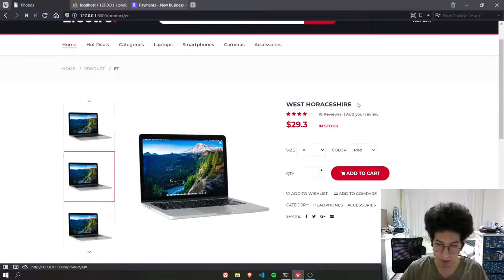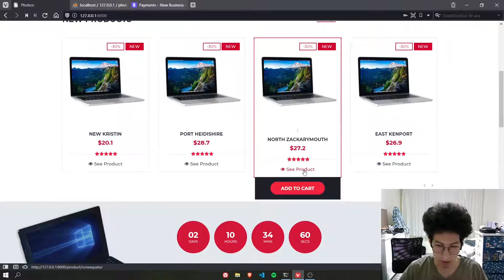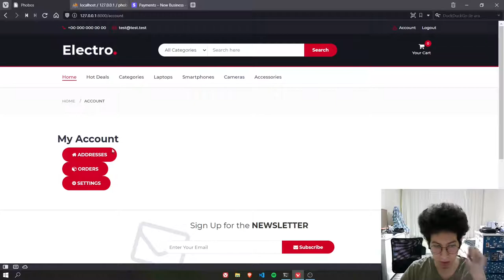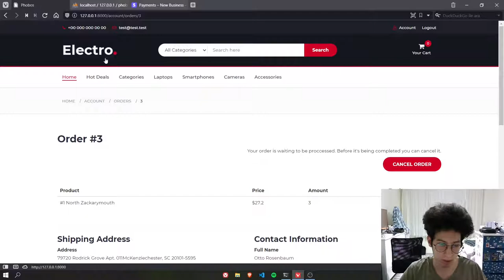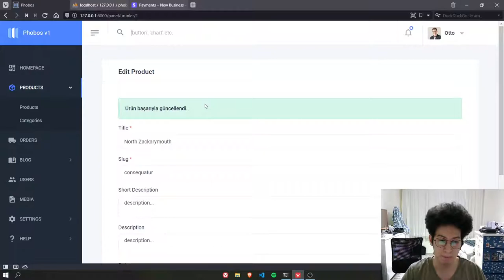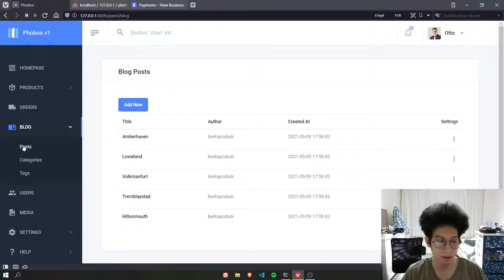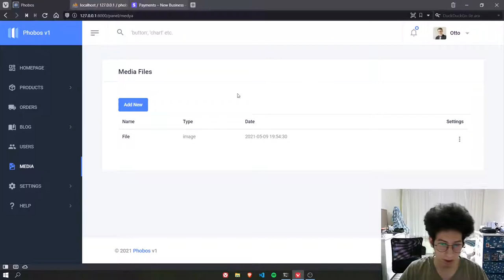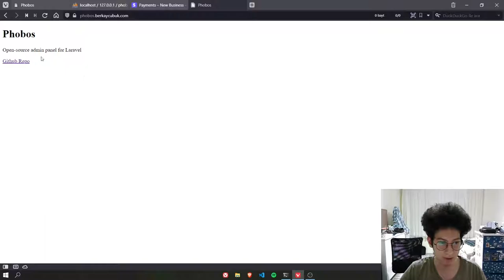My new project: Phobos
In this video I talked about my latest project Phobos.

For who wants to know what tech is used:
- PHP / Laravel
- Mysql
- Stripe